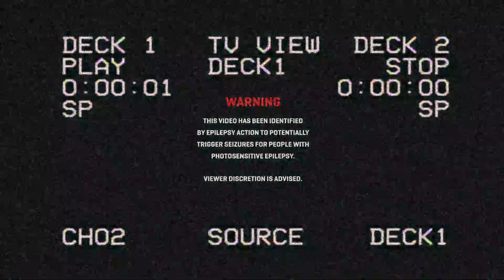Mel OGK: Risen From The Dead!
Mel (Jyzie) is back! Hope you guys enjoy this insane edit. Make sure to check out Mel in the desc. below. Also OGK IW4X Cams #2 is coming -Space

About OGK
OGK started in 2013 as a group of friends who came together to make dope COD videos without worrying about the "standards" in the community. We grew to about 50K subs before our channel was hacked and deleted. Now were back and I have converted my personal channel to pick up where we left off. Hope you guys enjoy the videos!